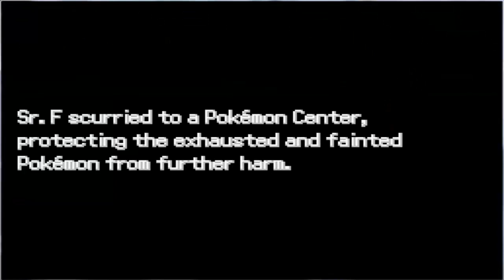Pokémon Reborn: Sidequests (9/18)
GREAT. [IMPORTANT] (Well, apart from that, I want to say that soon I will start with 2 other Pokémon games, but there is a problem with that... those games are in Spanish. Yes, SPANISH, but of course when new versions of Full Moon, Spork, Rejuvenation or Desolation come out, I will continue them. But in those 2 games I'm going to do it in Spanish.)